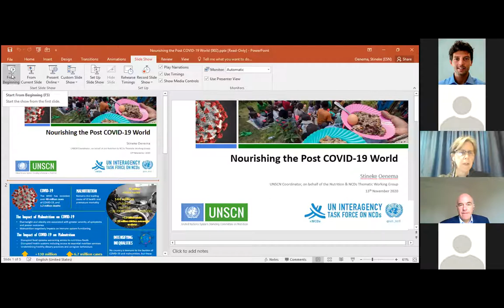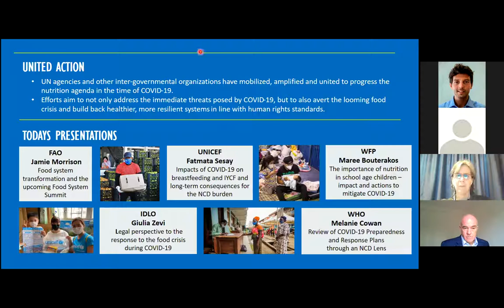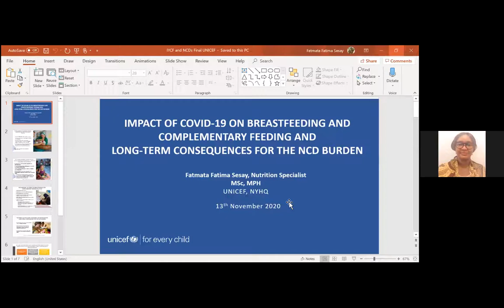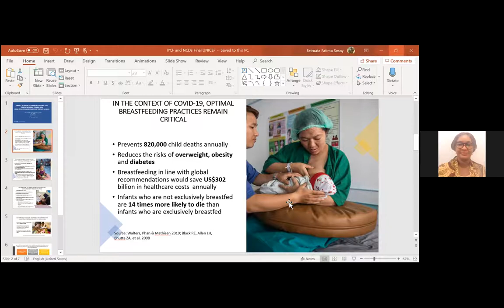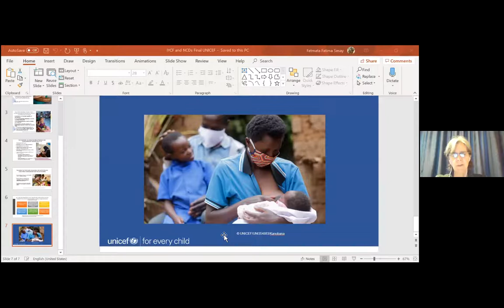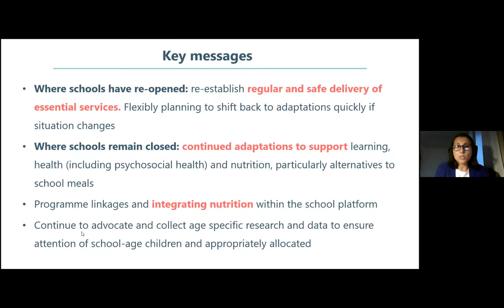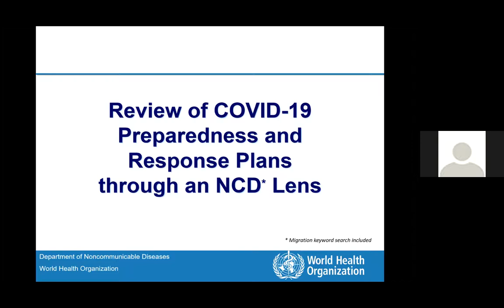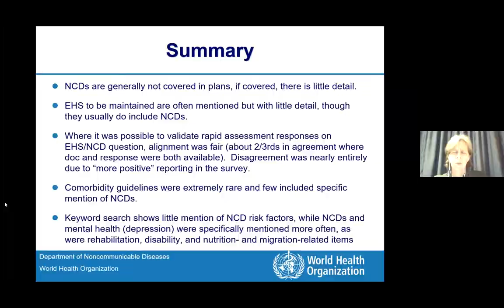Nourishing the Post COVID-19 World Session with the UNIATF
On November 13th the UNIATF COVID-19 Meeting had a special session on nutrition titled ‘Nourishing the Post COVID-19 World’. Facilitated by UNSCN the session brought together representatives of the UNIATF’s Nutrition working group from FAO, UNICEF, WFP, IDLO, and WHO to amplify the messages in their joint narrative on the importance of nutrition in the COVID-19 response.